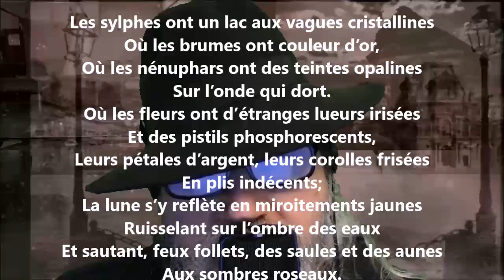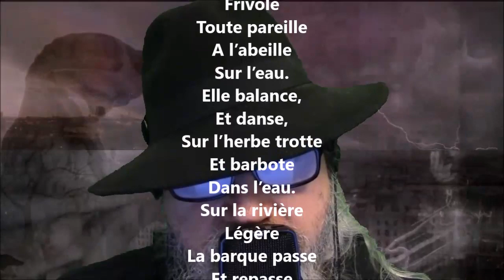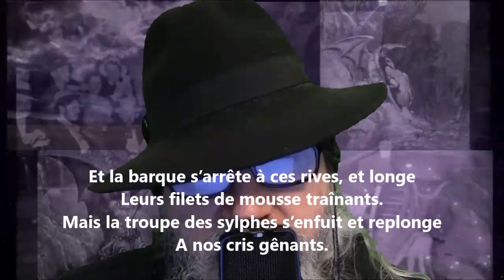Le lac des Sylphes - Marcel Schwob lu par Yvon Jean